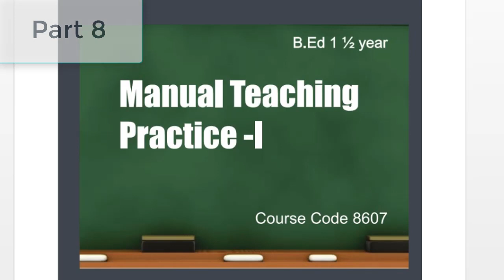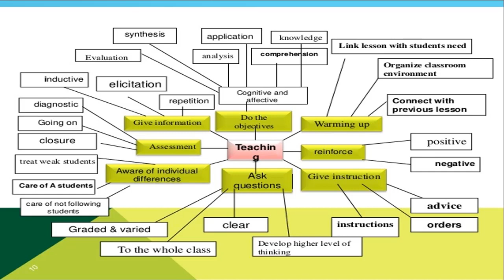Part:8|Teaching Practice-1 for B.Ed | LMS Lecture|Full Guidance about the Manual #8607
After watching this lecture by
 Mrs. Attia Samar Senior Subject Specialist ( Education )
You will be able to:
*-observe teaching learning process properly
*-prepare your check list about the observation of teaching process